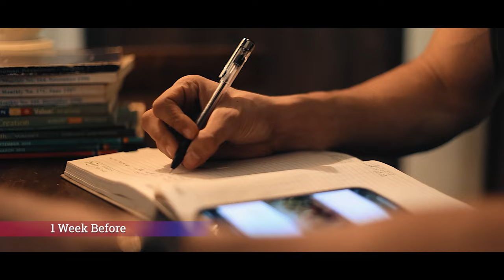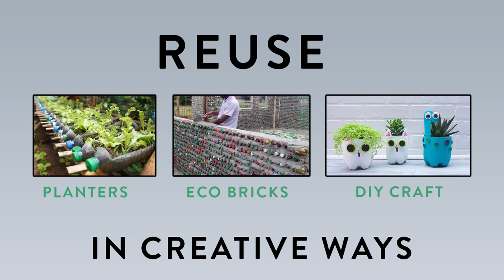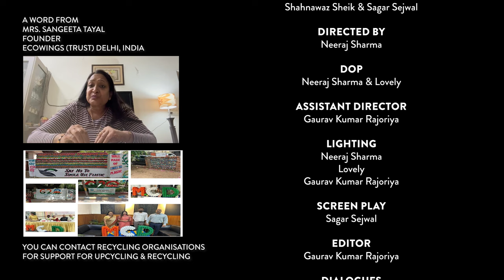Goonj - Something Is Destroying Us | Short Film | Sagar Sejwal & Damini Kaushik | Siya Ram Studios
Siya Ram Studios presenting you the Short Film "Goonj - Something Is Destroying Us".

Join the journey of a happy family that reveals hidden dangers that collides with human consciousness. Hold tight and be prepared for fun, emotions and important lessons. An emotional adventure awaits .

The much-awaited Short Film is finally release.

Produced by Siya Ram Studios
Written by Sagar Sejwal & Shahnawaz Sheikh
Directed by Neeraj Sharma
Edited by Gaurav Kumar Rajoriya
Cast - Sagar Sejwal, Damini Kaushik, Ritvi Sharma, Aman, Poonam Verma, Nivedita Mahandru, Gaurav Kumar, Asha Vinayak, Priyanka, Kumkum, Ajay.